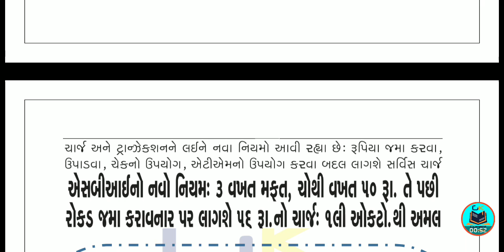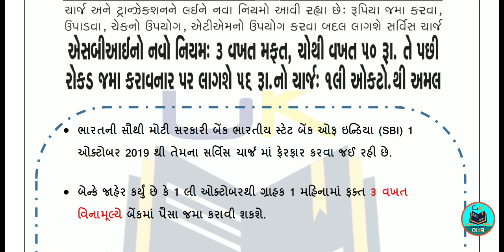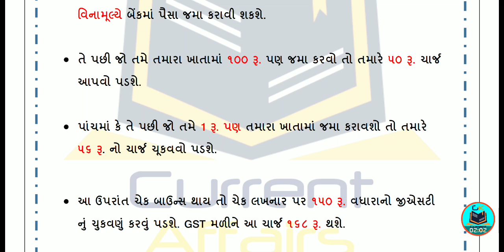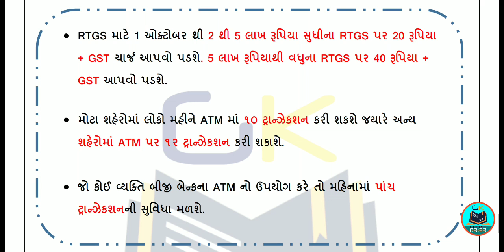બેંકમાં ખાતું હોય તો જાણી લો આ નવા નિયમો | 1 ઓક્ટોબર થી પુરા દેશમાં લાગુ થશે | New Banking Rules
Welcomes To GK & Current Affairs

GK & Current Affairs ચૅનલમાં તમારું સ્વાગત છે.

મારી પાસે આ ચેનલ પર તમને મળશે નવી યોજનાઓ, બેંકના નવા નિયમો, ગુજરાત સરકારની યોજનાઓ , સરકારી ભરતી , આધાર કાર્ડ, મોબાઇલ અને ઇન્ટરનેટ સંબંધિત માહિતી, અને ઘણી બધી વસ્તુઓ છે જે તમને લાભ આપી શકે છે !!!